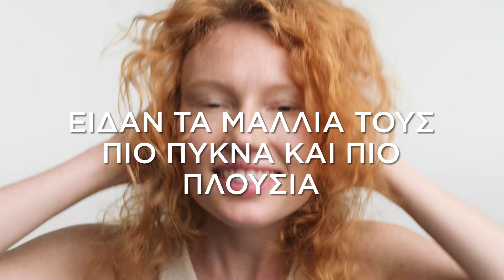Nioxin πρωτόκολλο για την τριχόπτωση. Βρες την κατάλληλη σειρά για τις ανάγκες σου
Τα συστήματα περιποίησης Nioxin είναι ειδικά σχεδιασμένες θεραπείες για την αντιμετώπιση της αραίωσης, εξατομικευμένες ώστε να καλύπτουν διαφορετικές ανάγκες των μαλλιών, από την αλωπεκία έως την υποχώρηση της τριχοφυΐας στη μετωπιαία γραμμή. Προσφέρουν βαθύ καθαρισμό, ενώ παράλληλα περιποιούνται και αναζωογονούν το τριχωτό της κεφαλής χαρίζοντας πιο πυκνά, πιο πλούσια στην όψη μαλλιά.

✓ 85% παρατήρησαν πιο πλούσια στην όψη μαλλιά
✓ 80% παρατήρησαν μία αύξηση στην πυκνότητα των μαλλιών
✓ 80% παρατήρησαν πιο γεμάτα μαλλιά

✓ Αυξάνει τη διάμετρο της τρίχας.
✓ Θρέφει.
✓ Αυξάνει την πυκνότητα.
✓ Αποτελέσματα σε μόλις 30 ημέρες.
✓ Κλινικά και δερματολογικά ελεγμένο με ευχάριστη εφαρμογή στο τριχωτό